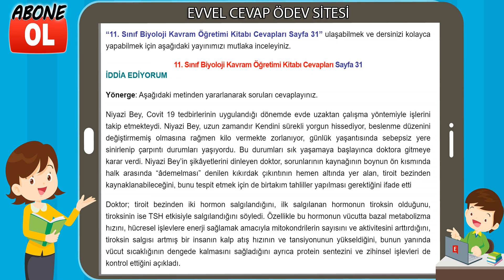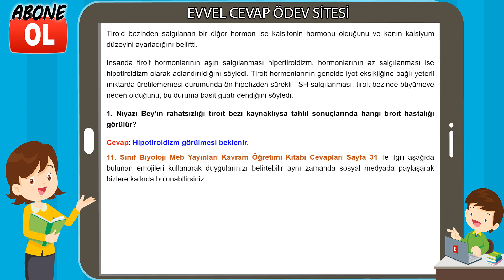11. Sınıf Biyoloji Kavram Öğretimi Kitabı Cevapları Sayfa 31